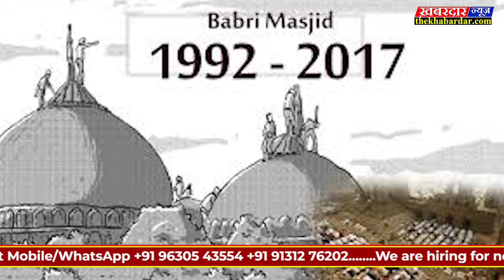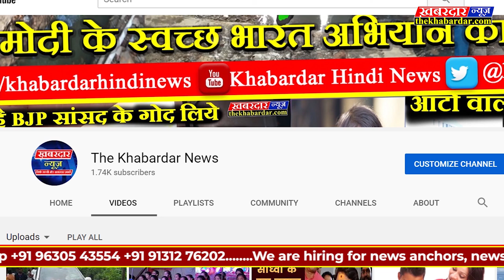इतिहास के पन्नो मे 6 दिसम्बर World History of 6th December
1732 में भारत के पहले गवर्नर-जनरल वॉरेन हेस्टिंग्स का जन्म हुआ था। 1750 में वारेन हेस्टिंग्स ईस्ट इण्डिया कंपनी के एक क्लर्क के रूप में कोलकाता आए और कुछ दिन बाद उन्हें कासिम बाज़ार का अध्यक्ष नियुक्त किया गया। 1772 में इन्हें बंगाल का गर्वनर बनाया गया। रेग्युलेटिंग एक्ट के तहत हेस्टिंग्स को 1774 में बंगाल का गर्वनर जनरल नियुक्त किया गया। रेग्युलेटिंग एक्ट के तहत ही कलकत्ता में एक सर्वोच्च न्यायालय की स्थापना की गई, जिसका अधिकार क्षेत्र कलकत्ता तक था। वारेन हेस्टिंग्स ने अपने कार्यकाल के दौरान न्याय सुधारों के अन्तर्गत ज़मीदारों के न्यायिक अधिकार खत्म कर दिए। 1781 में कलकत्ता में मुस्लिम शिक्षा के विकास के लिए एक मदरसा स्थापित किया।

1956 में संविधान निर्माता डॉ. भीमराव अंबेडकर का निधन हुआ था। बाबा साहब एक बहुजन राजनेता, और पुनरुत्थानवादी भी थे। अंबेडकर ने अपना सारा जीवन भारतीय समाज में स्थित जाति व्यवस्था के खिलाफ संघर्ष में बिताया। अंबेडकर ने 1936 में आज़ाद लेबर पार्टी की स्थापना की, जिसने 1937 में केंद्रीय विधानसभा चुनावों में 15 सीटें जीतीं। 1940 में मुस्लिम लीग ने अपने लाहौर अधिवेशन में मशहूर पाकिस्तान प्रस्ताव पास किया। अंबेडकर की लेबर पार्टी ने पाकिस्तान प्रस्ताव का अध्ययन करने के लिए एक समिति बनाई। इस समिति के लिए दिसंबर 1940 तक अंबेडकर ने अपनी रिपोर्ट तैयार कर ली। वह 'पाकिस्तान ऑर द पार्टीशन ऑफ इंडिया' नाम से प्रकाशित हुई। बाबा साहब ने भारत का संविधान 2 वर्ष 11 महीने 18 दिन में तैयार किया था। भारत का संविधान दुनिया का सबसे बड़ा, बेहतरीन और शक्तिशाली संविधान है, जिसे 26 नवम्बर 1949 को लागू किया गया था।

1978 में स्पेन के नागरिकों ने 40 साल के तानाशाही शासन के बाद लोकतंत्र की स्थापना के लिए मतदान किया था। यह जनमत संग्रह स्पेन के नए संविधान की स्वीकृति के लिए कराया गया था। नए संविधान में राजशाही के मौजूदा ज़्यादातर अधिकार ख़त्म किए जाने का प्रावधान था। हालांकि इनमें से कई अधिकार स्पेन के तानाशाह जनरल फ़्रैंको ने पहले ही ख़त्म कर दिए थे। स्पेन के राजा तत्कालीन जुआन कार्लोस और रानी सोफ़िया ने नए संविधान का समर्थन किया था।

1992 में  अयोध्या की बाबरी मस्जिद तोड़ी गई थी। इस घटना के बाद भारत में भयानक सांप्रदायिक दंगों की शुरुआत हो गई। घटना की शुरुआत पहले मस्जिद के आसपास एक धार्मिक जुलूस से हुई थी, जिसका आयोजन दक्षिणपंथी हिंदू संगठनों ने किया था, जिसमें देश की तत्कालीन मुख्य विपक्षी पार्टी बीजेपी भी शामिल थी। हिंदू बाबरी मस्जिद के स्थान पर एक मंदिर बनाना चाहते हैं, क्योंकि उनका मानना था कि उनके आराध्य भगवान राम का जन्म वहीं हुआ है। इसके बाद पूरे उत्तर भारत में सुरक्षा बल की तैनाती कर दी गई थी और हाई अलर्ट घोषित कर दिया गया था। इसके बाद हुई केंद्रीय कैबिनेट की आपात बैठक में बीजेपी के नेतृत्व वाली उत्तर प्रदेश सरकार को मस्जिद की सुरक्षा में नाक़ाम रहने पर बर्ख़ास्त कर दिया गया था। राजनीतिक दलों ने इस मुद्दे को कोर्ट के ज़रिए सुलझाने की बात कही और फिर अदालती कार्रवाई शुरू हुई। लंबी सुनवाई के बाद इलाहाबाद हाई कोर्ट की लखनऊ बेंच ने 2010 में विवादित ज़मीन को तीन हिस्सों में बांटने का फैसला सुनाया। इसमें एक हिस्सा रामलला को, जिसका प्रतिनिधित्व हिंदू महासभा कर रही है, दूसरा हिस्सा निर्मोही अखाड़ा और तीसरा हिस्सा सुन्नी वक्फ बोर्ड को सौंपने की बात कही गई। तीनों पक्ष पूरी ज़मीन पर अपना हक जता रहे हैं और अब मामला सुप्रीम कोर्ट में है।